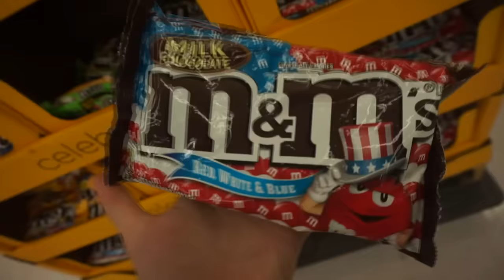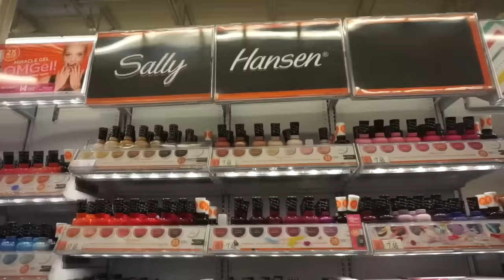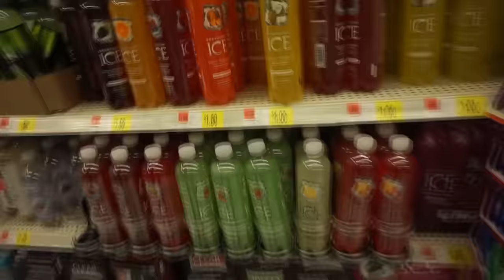WALMART VLOG + CAMP #21 Lisanne Koning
heyy allemaal

in deze vlog laat ik jullie de walmart zien
en ons kampvuur lied! :) en de heerlijke BBQ

XoXo Lisanne